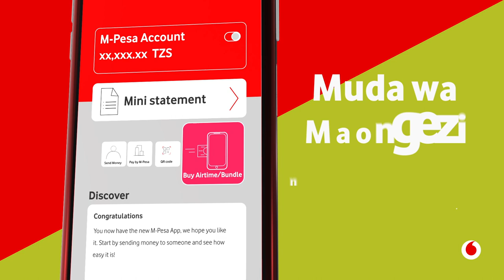Shangwe Shangwena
Shangwe la mwaka huu sio la kitoto! Kwa kukamilisha malipo kupitia M-Pesa, utajiwekea nafasi ya kuchomoka na ndinga kali, pesa taslimu, MBs na dakika kama zote! Piga *150*00# au tumia M-Pesa App kufanya miamala yako. Msimu huu, kila mtu ni mshindi.